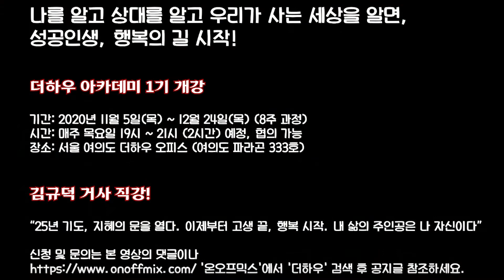양두구육(羊頭狗肉)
한번도 경험해 보지 못한 나라를 만들겠다던 문재인 정부 요즘 어떻습니까

정치는 혼란에 빠졌고 경제도 한치 앞을 내다보지 못할 정도로 어렵게 됐습니다.

그야말로
양의 탈을 쓴 늑대와 같은 짓을 하고 있습니다!

문재인 대통령이 당선 될 때 41% 지지율이었습니다
3년 반 동안 갖은 악수를 두고 있는데도
국정 지지율이 44%라는 것을 믿을 수 없습니다
만나는 사람마다 힘들다고 하고 있는데도 말입니다

저는 본래 정치분야에 관심을 갖거나 관여 할 생각이 없었습니다

그러나 국가의 횡포가 너무 심해서 나라도 이 말을 해서
공식적 공개적으로 기록을 하기 위해 이렇게 말씀드립니다

우리 국민들 다 함께 각성하셔야 합니다
어렵고 힘든 과정을 겪어서 이뤄놓은
이 아름다운 대한민국을 쓰러지게 둘 수는 없지 않습니까

여러분들의 분발을 촉구합니다
감사합니다

- 거사 김규덕